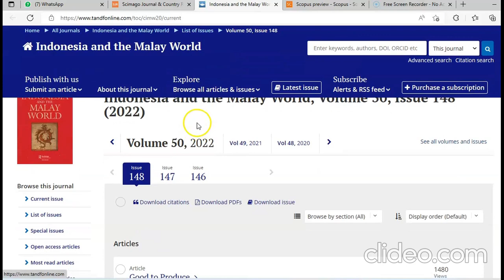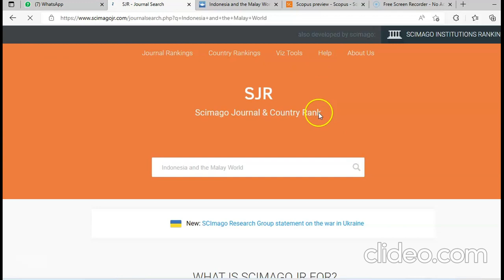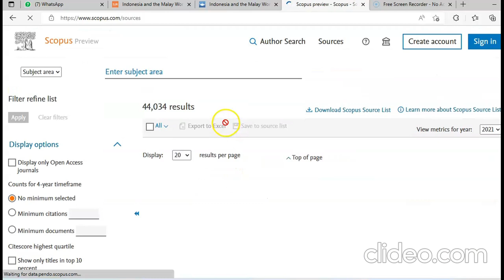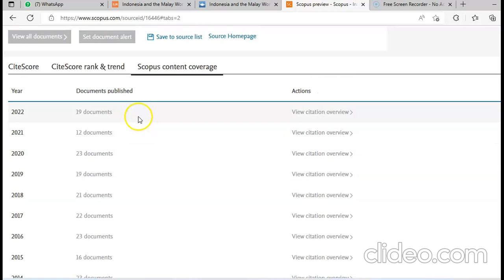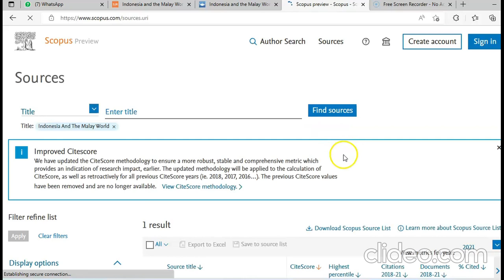Cara mengetahui Quartile sebuah jurnal di web Scopus dot com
Jurnal yang memiliki percentile 75%-99%, maka jurnal tersebut adalah Quartile 1
Jurnal yang memiliki percentile 50%-74%, maka jurnal tersebut adalah Quartile 2
Jurnal yang memiliki percentile 25%-49% maka jurnal tersebut adalah Quartile 3
Jurnal yang memiliki percentile 0%-24% maka jurnal tersebut adalah Quartile 4.